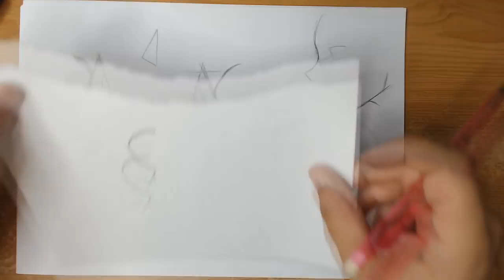How To Draw THE NOSE (CARTOON NOSES Vs ANIME)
How to draw a anime nose easy method, Or really how to draw a simple nose & how to draw noses on the face in general. The difference in drawing the nose for anime and manga Vs how to draw a nose in a more western of semi realistic Western cartoon style for the face. This Nose tutorial will use basic shapes and simple lines.cara menggambar - Paano Gumuhit - como desenhar - como dibujar - как нарисовать